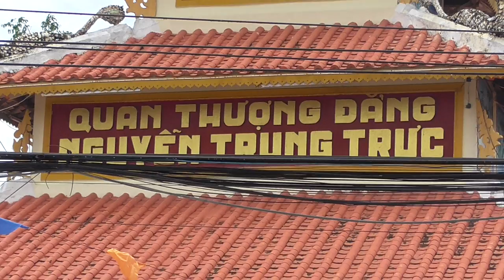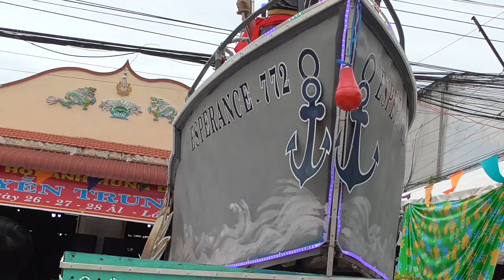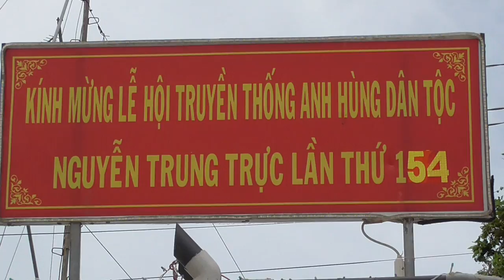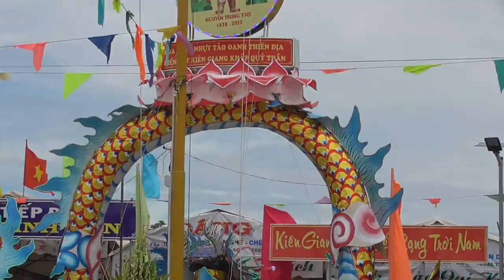Toàn Cảnh Lễ Giỗ Cựu Nguyễn Trung Trực Ngày 22/9/2022 || Nhầm Ngày 27 Tháng 8 Năm Nhâm Dần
Toàn Cảnh Lễ Giỗ Cựu Nguyễn Trung Trực Ngày 22/9/2022 || Nhầm Ngày 27 Tháng 8 Năm Nhâm Dần NgàyGiỗ Cựu Anh Hùng Nguyễn Trung Trực.
Nhưng trời mưa kéo dài tội nghiệp cho các anh chị em mua bán rất khó khăn.